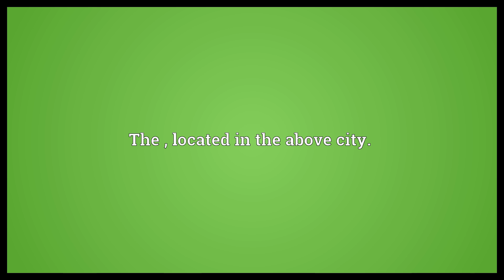Annapolis Meaning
Video shows what Annapolis means. The capital of the state of Maryland.. The , located in the above city..  Annapolis Meaning. How to pronounce, definition audio dictionary. How to say Annapolis. Powered by MaryTTS, Wiktionary